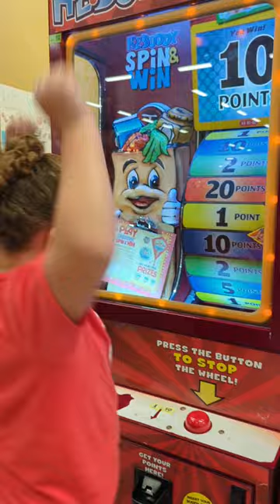Trouble at the HEB SPIN & WIN